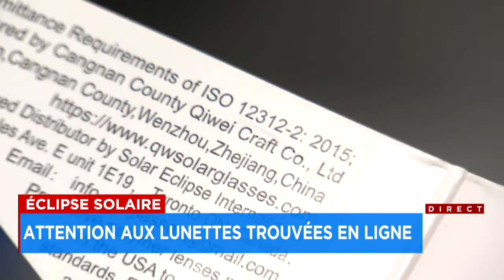Éclipse solaire: Attention aux lunettes trouvées en ligne - reportage